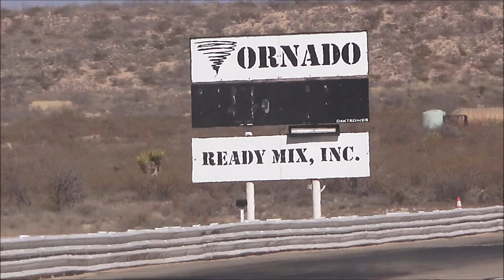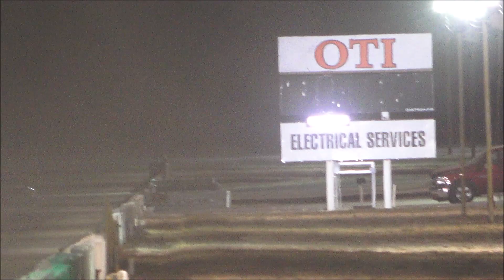Big Bets on Small Tire No Prep!!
In this video we have more no prep coverage of the small tire class at the bounty hunters event held at penwell dragway in penwell, texas.  First matchup we put in the video is scott taylor in his procharged cutlass known as John Doe.  John Doe is usually on big tires but made the switch to small tires and the car is flying.  Scott Taylor takes on Jason Cantu in his twin turbo s10 known as the victoria truck.  Jason Cantu is one of the nation's top small tire racers but can he get around the big block procharged setup of scott taylor?  We asked the general crowd to see who do they have their money on and see the results.  Matchup number two shows Jason cantu once again in his twin turbo s10 against Eric Stubbs in his twin turbo mustang.  The matchup had stubbs wheels in the air as it was a race to the end of the drag strip.  Check out who wins the money bets and who wins the races as it was an exciting time of racing at penwell, texas.  Also, for more no prep action we cover follow our social medias at: